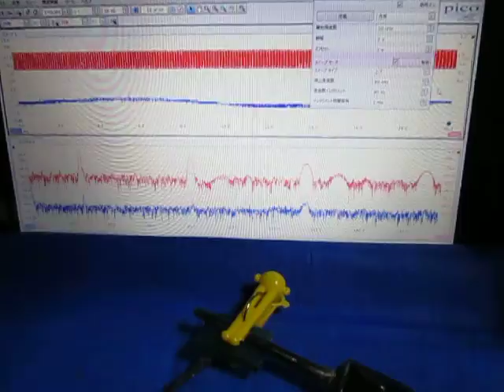超音波の音圧測定解析装置（超音波テスター）を利用した表面検査実験 ultrasonic-labo